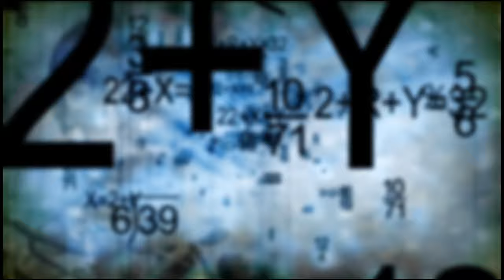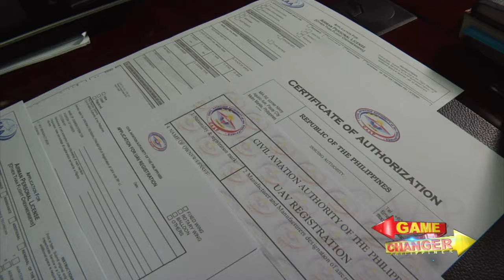Game Changer Episode 2: Flying high with drones